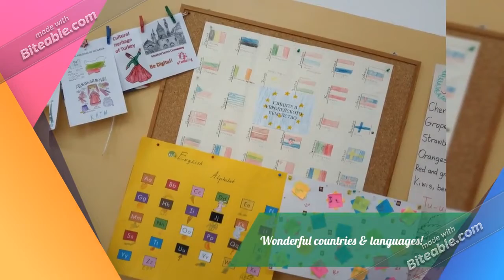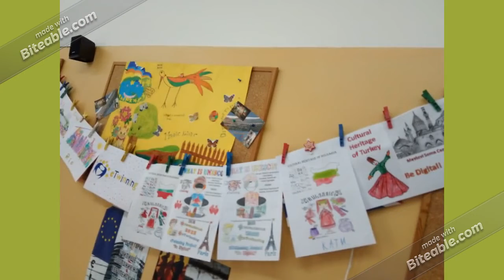Ready for school!